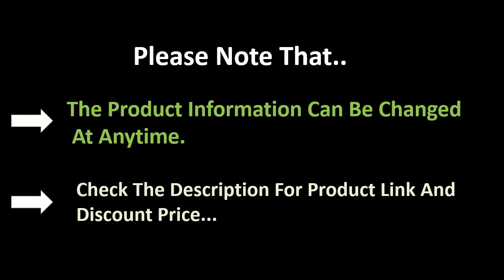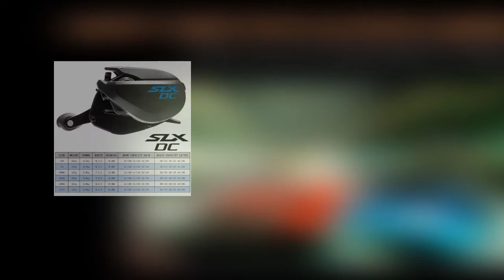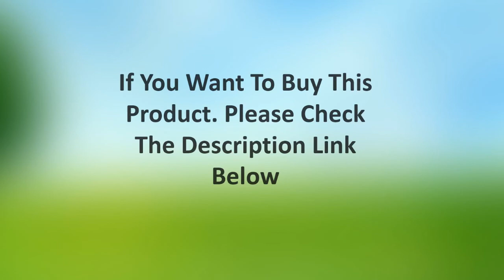TOP 5 Best Spinning Reel Review 2021 | Fishing Spinning Reel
1. 2019 Shimano Slx DC Low Profile Reel 150 150HG 151 151HG 151XG 151XG 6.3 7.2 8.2 Gear Ratio DC Brake 4+1BB Baitcasting Wheel

2. 2019 SHIMANO STRADIC FL 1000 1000HG 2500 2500HG C3000HG C3000XG 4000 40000MHG 4000XG C50000XG Spinning Fishing Saltwater Reel

3. SHIMANO Spinning Fishing Reel SEDONA 5.0:1/6.2:1/4.7:1 Ratio 3+1BB HAGANE GEAR 3-11KG Power 1000-C5000XG

4. TSURINOYA 162g Ultralight Spinning Fishing Reel Kingfisher 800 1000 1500S 1500 Profession Bait Finesse System Trout Ajing Wheel

5. SHIMANO Reel SAHARA Spinning Fishing Reel 4+1BB 5.0:1/6.2:1 Ratio Metal Spool 9-11KG Power HGN Gearing Saltewater Fishing Reels

best fishing rod and reel combo for the money
best fishing line for spinning reels
best fishing reels 2020
saltwater rod and reel combo
best rod and reel combo 2020
best inshore spinning reel
best spinning rod and reel combo
best fishing reel brands
best saltwater spinning reels 2020
best shimano spinning reel
best line for spinning reel
best surf fishing rod and reel combo
best fishing reels for saltwater
best reel for bass fishing
best spinning rod and reel combo 2020
best budget spinning reel
best braided fishing line for spinning reels
best surf fishing reel
top 10 spinning reels
best fishing rod and reel combo for beginners
best saltwater reels
best spinning reel under $100
best bass fishing rod and reel
best spinning reel under 50
top spinning reels
best freshwater spinning reels
best baitrunner reels
good fishing reels
best spinning reel for trout
good spinning reels
best spinning reel for the money
best fishing rod and reel
best fishing rod and reel combo 2020
best baitrunner reels 2020
best closed face reel
best bass fishing rod and reel 2020
best crappie rod and reel
best daiwa spinning reel
best fishing line for bass spinning reel
exceler lt
best open face reel
best braided line for spinning reels
best deep sea fishing rod and reel combo
best reel for trout fishing
best saltwater fishing rod and reel combo
best cheap spinning reel
trout rod and reel combo
shimano curado spinning rod
best rod and reel combo for bass
best spinning combo
best spinning reel combo
best ultralight reel
best bass rod and reel
best casting reel
top fishing reels
fishing rod and reel amazon
best saltwater rod and reel combo
top rated spinning reels
daiwa exceler lt 2020
top fishing reel brands
lightest spinning reel
inshore spinning reels
best shimano reel
ultralight fishing reel
best rod reel combo
daiwa exceler 2500 lt
best penn spinning reel
freshwater spinning reels
cheap spinning reels
saltwater fishing rod and reel combo
best saltwater spinning reel for the money
best spincast combo
best spinning rods for bass
best ultralight spinning reel 2020
best saltwater reels 2020
best saltwater spinning reel under $100
long distance casting spinning reels
best reel for ugly stik gx2
best offshore spinning reels
best telescopic fishing rod and reel combo
best saltwater fishing rod and reel combo 2020
best spinning rod and reel combo 2019
best spinning combo for bass
best budget fishing reel
best rod and reel for redfish and speckled trout
top spinning reels 2020
best rod and reel combo for boat fishing
best inshore saltwater spinning reel